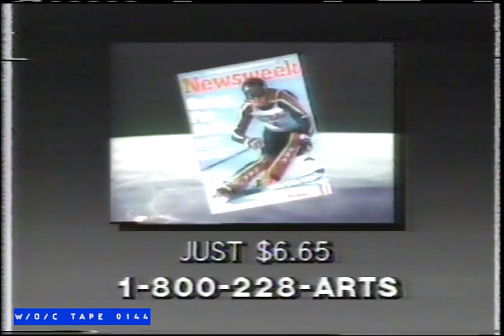NewsWeek Subscription Commercial - 1986